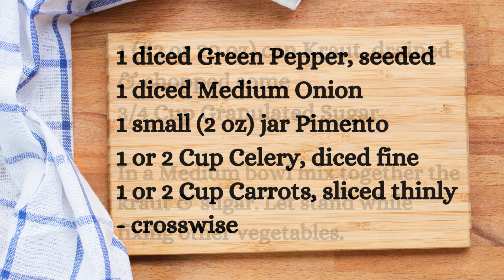CUT'N Board Recipes: Kraut Salad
Thank you @kymburriss4260 for the recipe.

The link for my cookbook: YT Signature Dishes 2022 Volume 1

Amazon Wish List